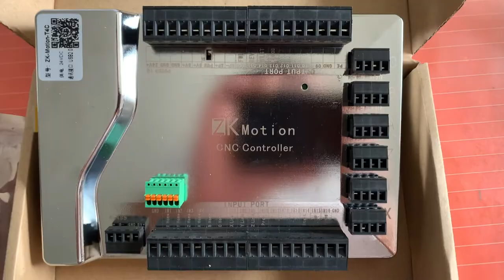ZK motion cnc controller